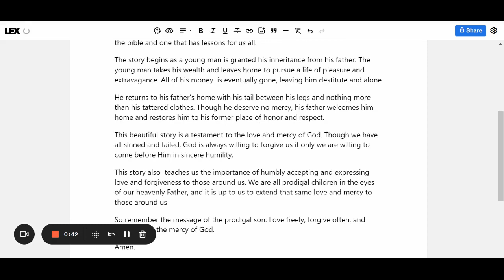ChatGPT writes a sermon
Discover what ChatGPT can do for you. In this post, I asked ChatGPT to write a sermon.